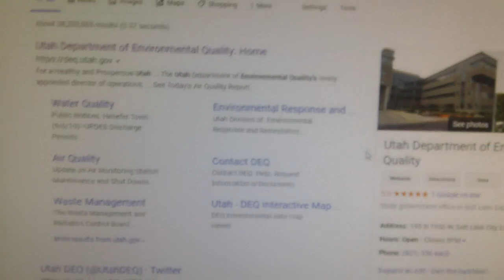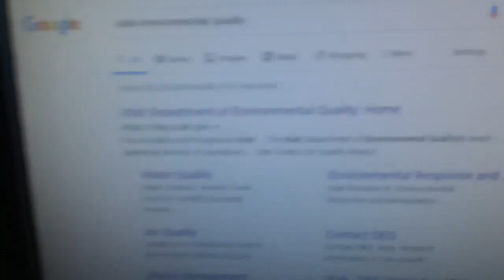HEAD OF UTAH Agriculture department TRYING TO KILL kevin d. blanch AML leukemia VICTIM WITH MALICE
;; CHEMICAL POISON SPAYING Utah Department of Environmental Quality ' NOT ARE JOB CALL EGG" kevin d. blanch Ph.d. aml leuekmia Non-Hodgkin’s lymphoma VICTIM ; The HEAD OF UTAH Agriculture department TRYING TO KILL kevin d. blanch WITH MALICE he know how sick I AM,, HE THREATENED ME in front of the standard examiner reporter Kathy, AND THE COUNTY ATTORNEY WHILE he was a weber county commissioner, “ BACK kevin off or there will be shit to pay,
 VICTIM  ;; THE HEAD OF UTAH NRC#1257794
Inbox
x

10:13 AM (11 minutes ago)
to me

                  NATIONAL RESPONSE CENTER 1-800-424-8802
                          *** For Public Use ***
        Information released to a third party shall comply with any
  applicable federal and/or state Freedom of Information and Privacy Laws

                         Incident Report # 1257794

                            INCIDENT DESCRIPTION

  *Report taken by NRC at 12:00 on 10-SEP-19
  Incident Type: MOBILE
  Incident Cause: OPERATOR ERROR
  Affected Area:
  Incident occurred on 10-SEP-19 at 10:00 local incident time.